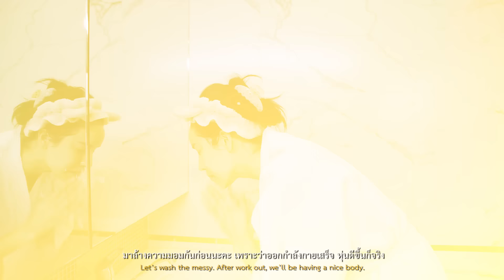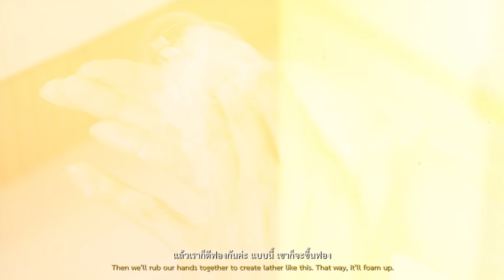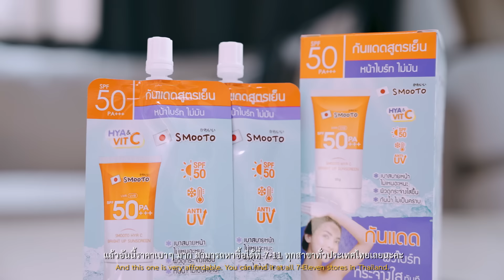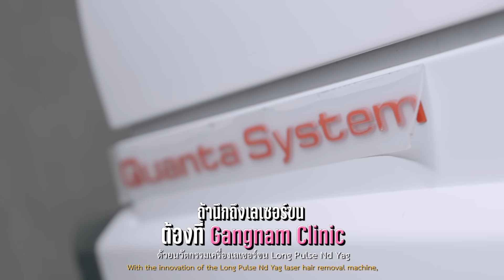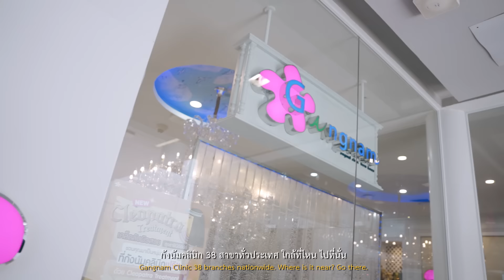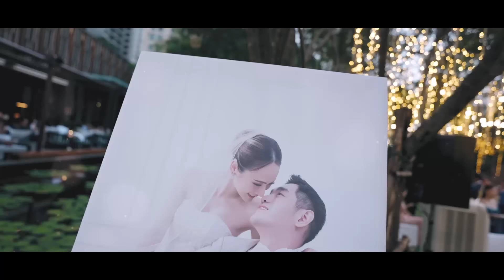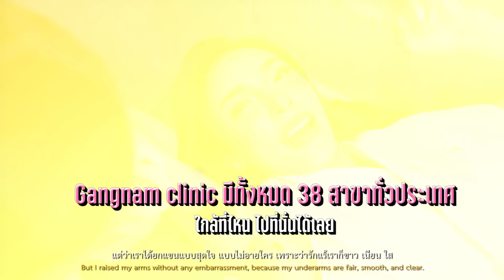พาแฟนใหม่ไปงานแต่งแฟนเก่า!!!!| Nisamanee.Nutt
Sibling
ช่องทางแบรนด์ติดตามได้ที่

ตัวช่วยดูเเลหุ่น โปรตีน Plantae อร่อย ทานง่าย ต้องลอง

คอลลาเจนและกลูต้า นอกจากกินให้ได้ผลแล้ว ผิวสวยแล้ว ต้องไม่สะสมที่ตับด้วย
ซีวิต้า คอลลาเจน กลูต้า คอลลาเจนไดเปปไทด์ 100% ดูดซึมเต็มที่ ไม่โหลดตับ

หาซื้อได้ที่วัตสันทุกสาขา หรือช่องทางออนไลน์